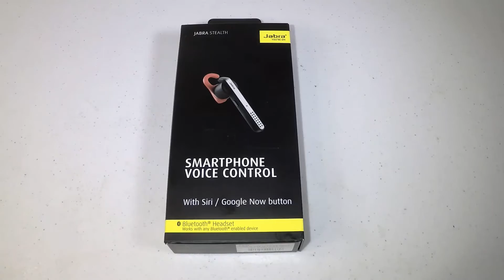Jabra Stealth Bluetooth Headset Unboxing Review